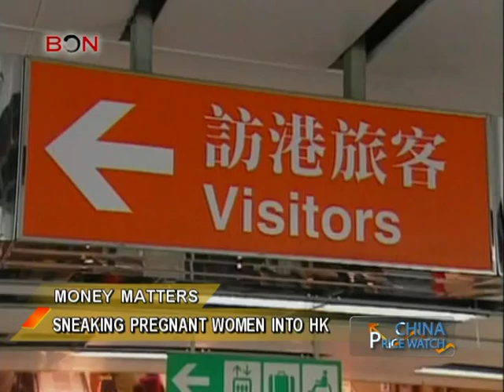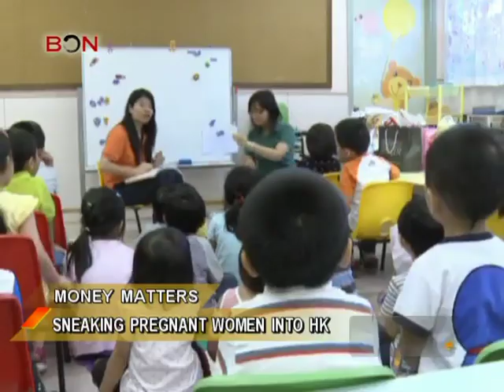Sneaking pregnant women into HK - China Price Watch - December 06, 2013 - BONTV China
China, BONTV，News, Blue Ocean Network, China Price Watch, Hong Kong, Mainland Chinese, baby, giving birth to a child, fake marriage, African citizenship, primary school, pregnant women, protest